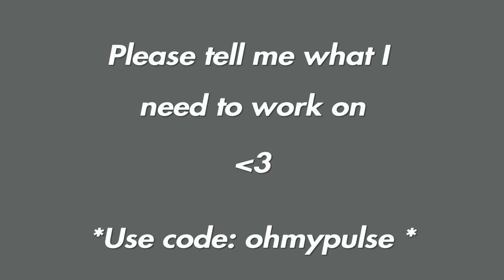I have a lot of work to do...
song: UnoTheActivist - Let it Go